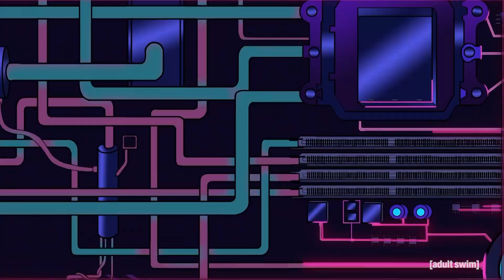Jaleel White | The Eric Andre Show | Adult Swim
Alle Folgen von The Eric Andre Show Staffel 6 jetzt auf Vodafone Deutschland GigaTV verfügbar!